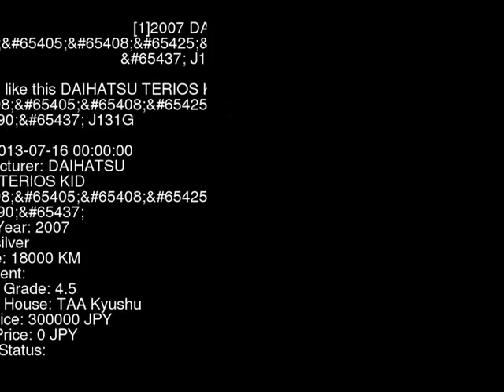2007 DAIHATSU TERIOS KID J131G - Japanese Used Car For Sale Japan Auction Import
2007 DAIHATSU TERIOS KID  J131G - Japanese Used Car For Sale Japan Auction Import J131G,DAIHATSU,TERIOS_KID,jdmvip,vip,jdm,cars,japan,jdmvip.com,japanesecars,usedcars Japanese Used JDM Car For Sale At Auction in Japan for Import